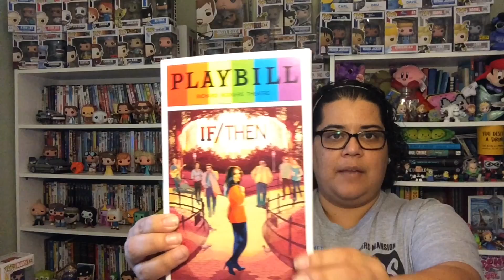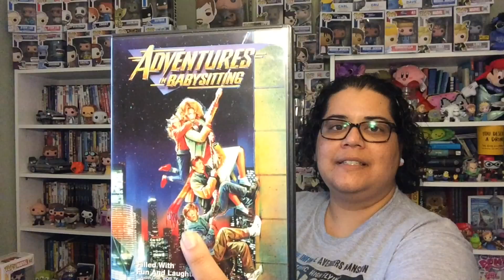I'm at DEFCON 1!!!!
Please help me decide